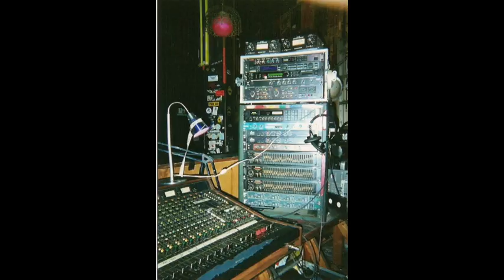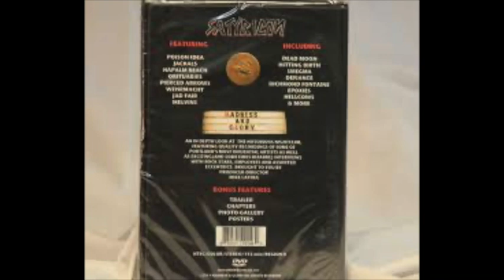Gashdig 9/28/92 Satyricon (all ages matinee w/Grotus)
Gashdig playing an all-ages matinee show at the infamous Club Satyricon